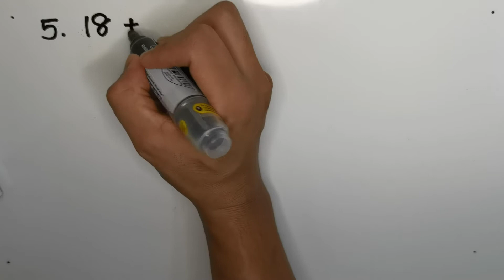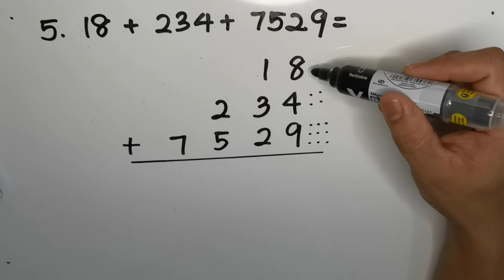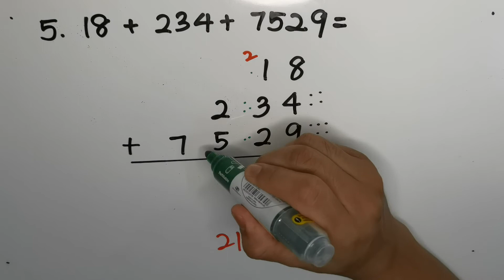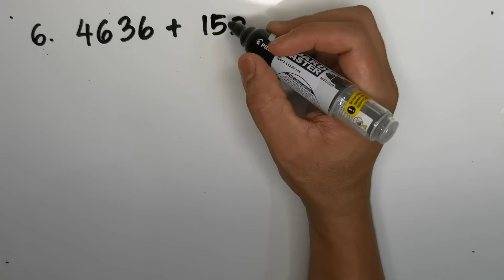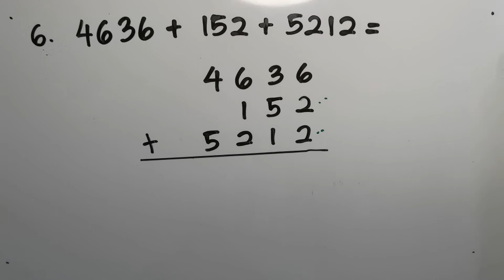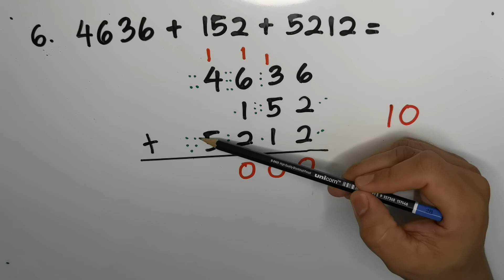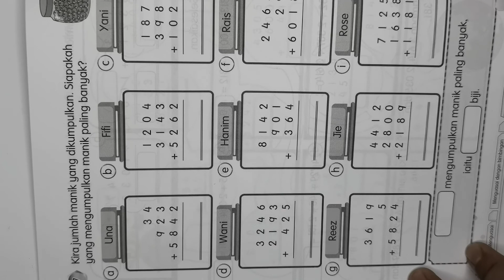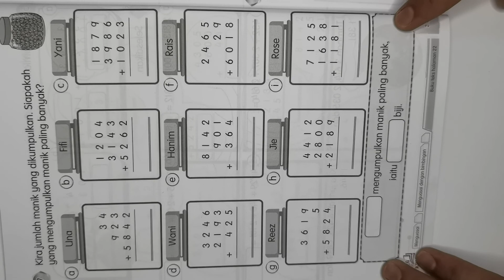Matematik (Masalah Pembelajaran) Tahun 5 - Menambah 3 Nombor (BT m/s: 22, BA m/s: 24)